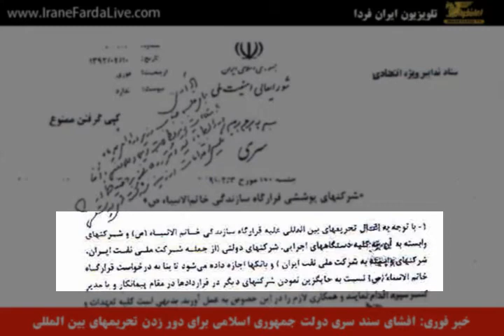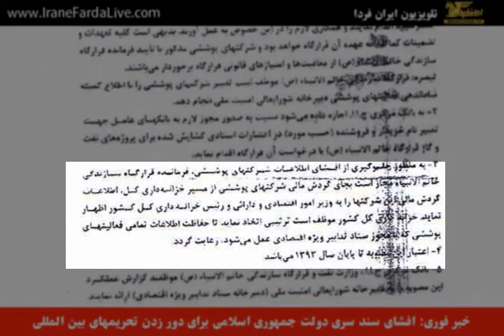خبر اختصاصی تلویزیون ایران فردا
افشای سند محرمانه دولت جمهوری اسلامی برای دور زدن تحریم ها